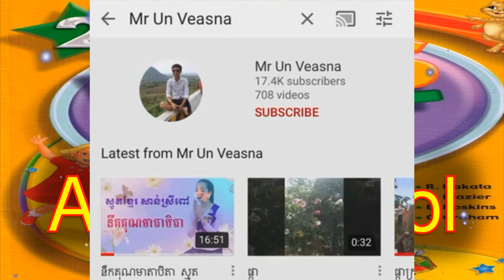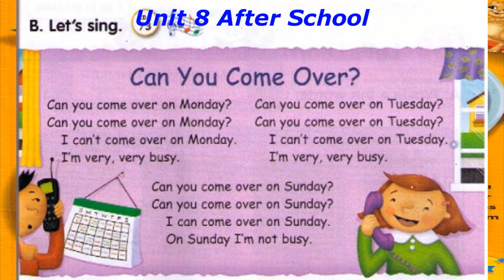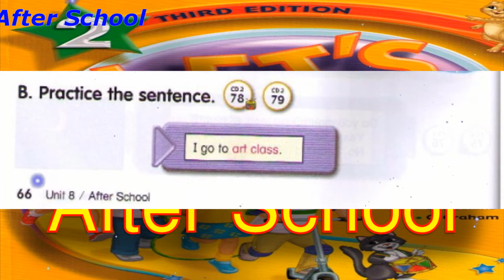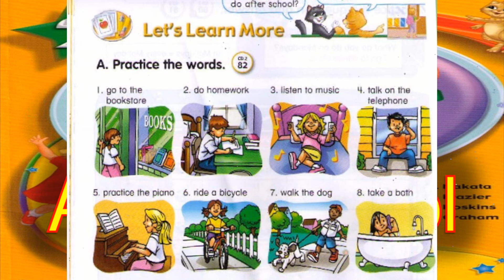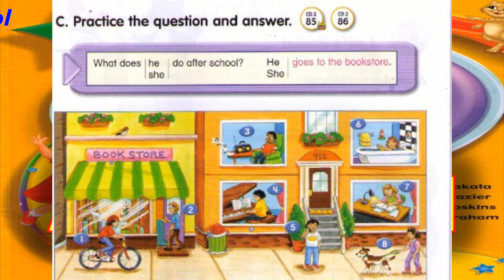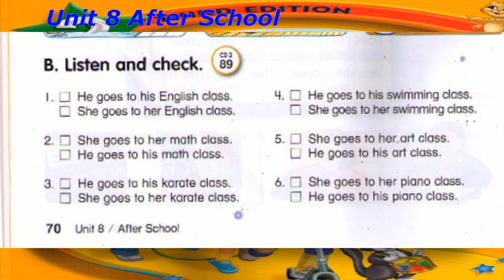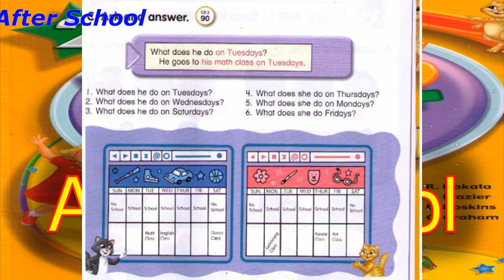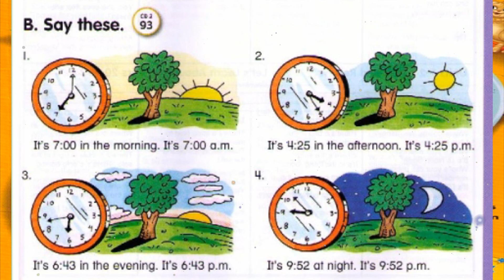Let's Go 2 Third edition Unit 8 After School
English Name       : Un Veasna
Khmer Name        : អ៊ុន វាសនា
FB Name               : Veasna Gent
TG Number           : 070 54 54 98